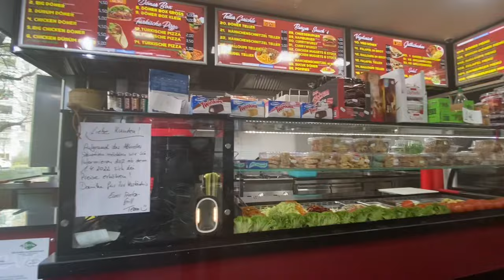Stove Installation In Our New Apartment And Also Exploring The Area familyvlog germany 🇩🇪